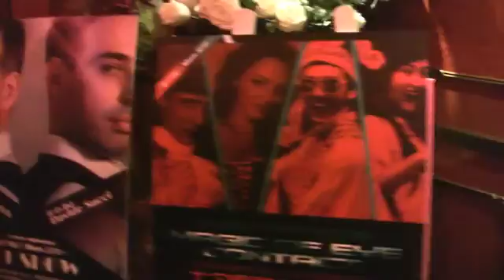Davide Succi + Theron Welch (guitarist): Xiamen's live show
Davide Succi and Theron Welch were invited to perform on Chinese San valentine day in the city of Xiamen. This video shows part of the day trip to Gu Lang Yu Island and the night performance.
Note: music is a new tune that Davide and Theron are working on. This song has been performed live that night. That was just a preview of this 'coming soon' tune. Enjoy and share it if you like it.